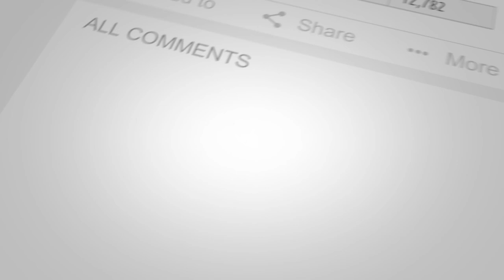Jeff Shesol - The Art & Science of Moonshot Goals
GUEST NOTES: Jeff Shesol is a multi-hyphenate leader. He’s a Rhodes Scholar, a historian, a presidential speech writer, and a 3-time best-selling author. He also had a comic strip called thatch that was nationally syndicated from 1994–1998 when it appeared daily in more than 150 newspapers.